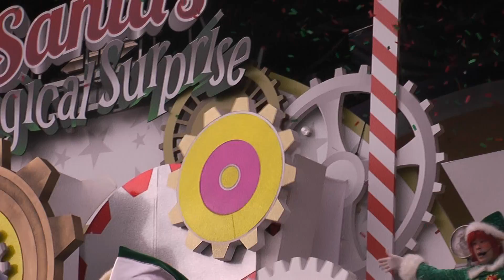サンタのマジカル・サプライズ 2016.12.15 ベッツィーちゃん サンタさん登場